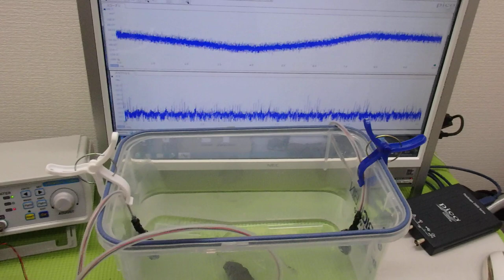オリジナル超音波プローブの「発振・制御」技術 ultrasonic-labo